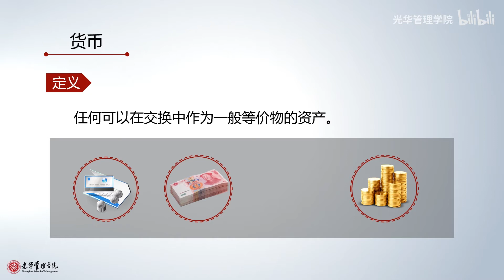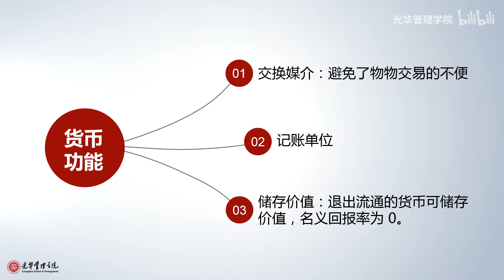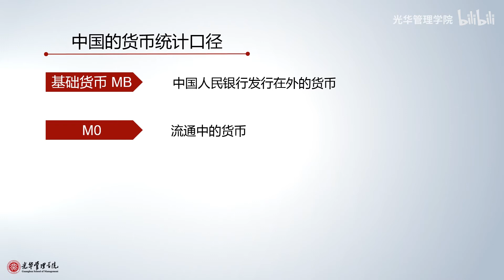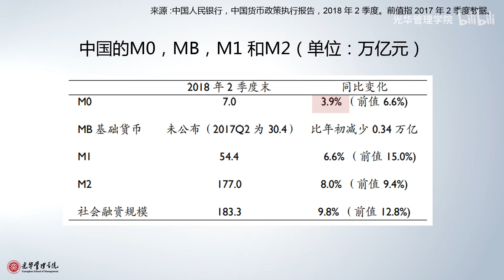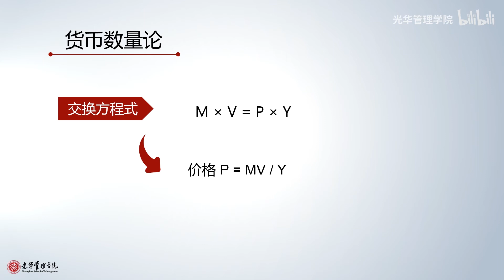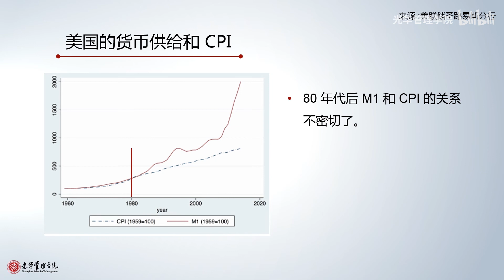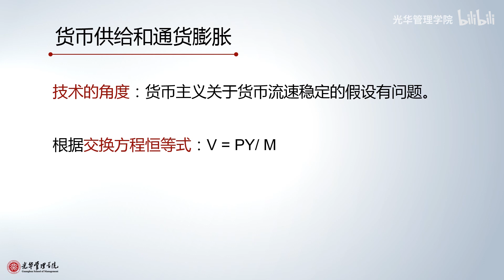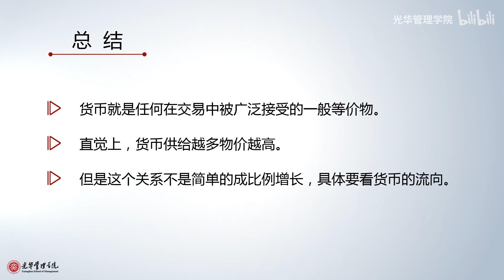宏观经济学 北京大学光华管理学院“光华在线”课程P15 4 1 货币定义及货币数量论 - 北京大学 Peking University